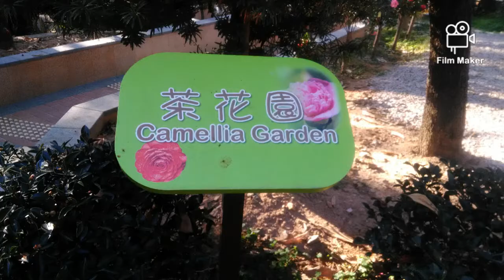tara kumain at maglakad 😁😁